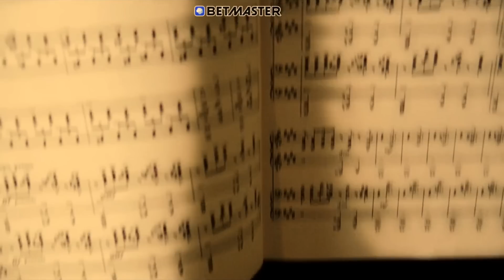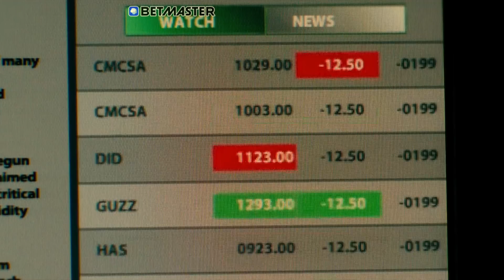POOR MAN BECOMES BILLIONAIRE IN JUST 10 DAYS (100% BRAIN USE) l Flim Explained In hindi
POOR MAN BECOMES BILLIONAIRE BY DRUGS IN JUST 10 DAYS (100% BRAIN USE) l Flim Explained In hindi

Movie name: Limitless

Storyline
Facing unemployment and his girlfriend's rejection, writer Eddie Morra (Bradley Cooper) is sure that he has no future. That all changes when an old friend gives him a drug that produces enhanced mental acuity. Stoked on the untested chemical, Eddie rises to the top of the financial world and attracts the attention of a tycoon (Robert De Niro) who intends to use him to make a fortune. But terrible side-effects and a dwindling supply threaten to collapse Eddie's house of cards.

Credits;
Distributed by: Relativity Media, Lionsgate Films, Eagle Pictures, Rogue Pictures
Adapted from: The Dark Fields